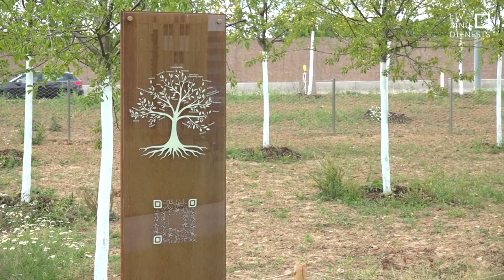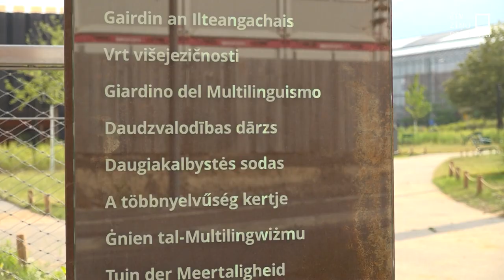Kā iemācīties latviešu valodu, nedzīvojot Latvijā?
Kamēr latviešu valodas apgūšana dažiem Latvijā dzīvojošajiem sagādā problēmas, izrādās, ka latviešu valodu var iemācīties ārzemnieki arī nedzīvojot Latvijā, ja vien ir motivācija. Ilze Nagla Luksemburgā, jaunajā valodu dārzā pie tiesu pils satika trīs cilvēkus, kuriem ir atšķirīga pieredze un veidi, kā viņi latviešu valodu ir iemācījušies.